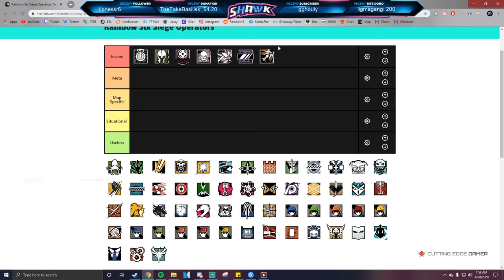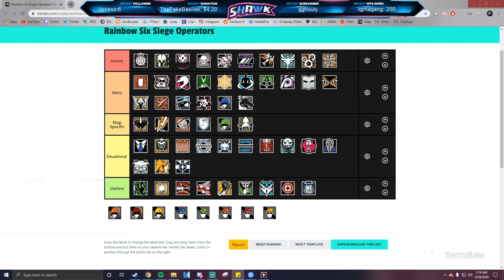Operator Tier List 2020 - Rainbow Six Siege